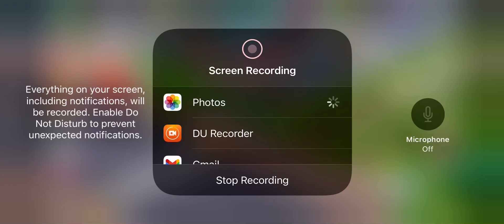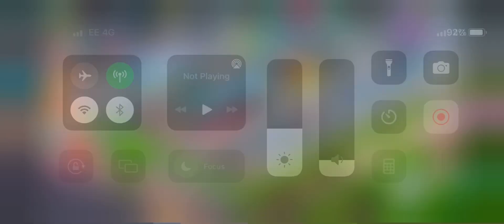Shaz’s Town My Cafe Unique festival for barista challenge.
Unique festival for barista challenge and 20 PT.